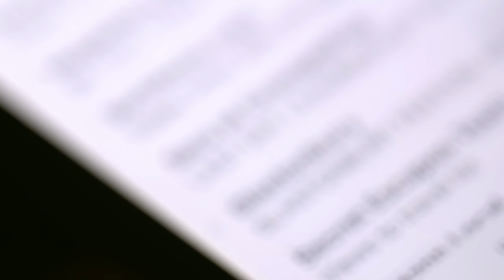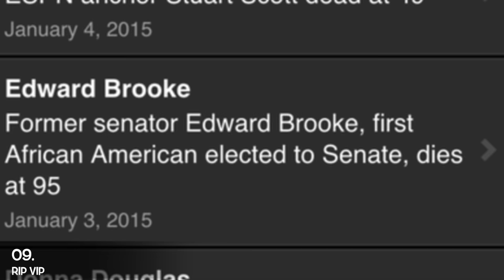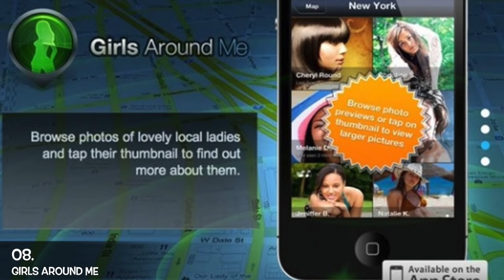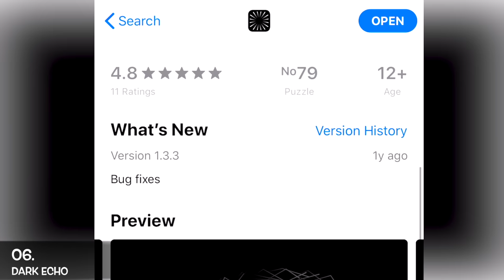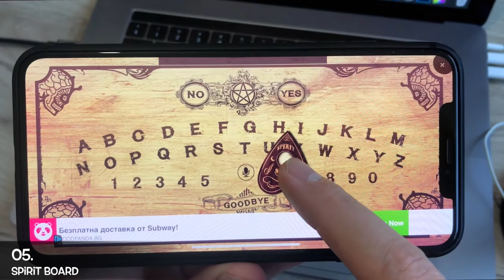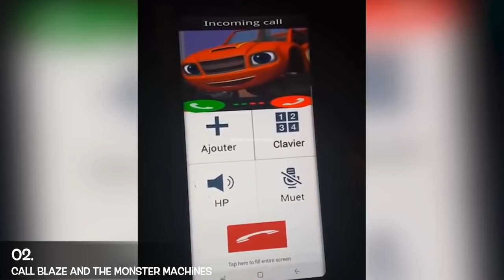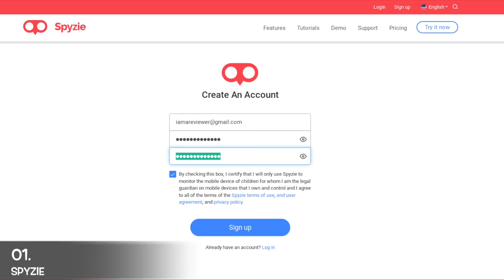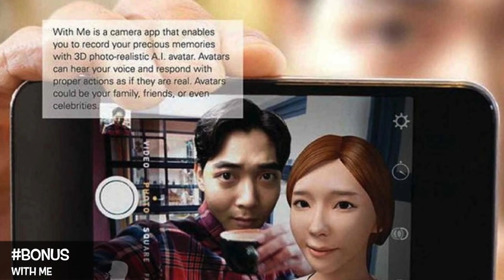Топ 10 приложения, които не трябва да сваляте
В днешната топ класация ще ви покажа някои приложения за смартфони, които са малко известни, но са и доста странни. Вижте за какво става въпрос.

Важно съобщение: Топ Класациите на The Clashers местят премиерата си всяка седмица от неделя в СЪБОТА от 09:00 сутринта!!!

Предполагам, че много хора в момента гледат това видео от своя смартфон или таблет чрез приложението на YouTube или някои браузър. Всеки ден си сваляме някои от милионите приложения, за да ни забавляват и помагат в нашето ежедневие. Има някои аппове обаче, които са си направо страшни. Не, не говоря за игри, а за някои доста откачени неща. Аз съм Слави и днес ще ви представя Най-страшни приложения, които не трябва да сваляте.

От сега ви предупреждавам, че не ги искате на телефона си, повярвайте ми. А и дори да искахте няма да ви е толкова лесно защото повечето не могат да се намерят в app store или Google Play!

Още от името едно от приложенията можем да разберем какво ще прави то. Да, то ще ви известява когато някои човек предаде богу дух. Апликацията е свързана с базата данни на институциите, които потвърждават информацията. Така вие ще сте сред първите, които научават новините. Това си е доста страховито и определено замисала не е хубав. Това е името на едно популярно детско филмче в щатите, което се разказва за анимационни коли и техните приключения. Когато видите приложение със същото име бихме си помислили, че може да играете с героите и да следвате историята им, нали така? Да, но това, което прави ще разбере от класацията топ 10 страховити приложения, които не трябва да сваляте.

Има някои други интересни приложения, които могат да ви помогнат да локализирате хора от другия пол и да им пишете ако са наоколо, но за сега тази функция я спряна. Като заговорих за страшни приложения и локации, има едно, което е направо много плашещо. То може да ви намери само от постовете ви в Twitter и Flickr. Интерено е как работи, но определено се справя със задачата. Има апове в днешната ТОП 10 най-страшни приложения, които искат да пресъздадат какво е да имаш някои опасни болести.

Едно от топ приложенията, които могат да се считат за опасни дори е спайзи. Чрез него може да шпионирате всеки телефон, на който е инсталирано. Компанията, която го е разработила разказва, че това е перфектният начин да държите децата си в безопасност или да контролирате служителите си. Сещате ли се за играта ouija? Е сигурно няма да се изненадате ако ви кажа, че има и дигитална версия, която си свалих и пробвах. Дарк еко е една игра, която е наистина мнгоо страховита. Тествам я в днешната класация Топ 10 най-страшни приложение, които не трябва да сваляте. Ако си падате по това някои постоянно да ви гледа, има един ап, който ще свърши точно тази работа! Сигурно между вас има и ловци на духове! Е, спокойно има приложение и за вас! ще видите резултата в топ 10 страшни приложения, които не трябва да сваляте.

За всички, които са стигнали до тук в описанието ще издам една малка тайна, защото четете, а аз харесва това. Другата седмица излиза книгата ми на pre-order! Ако сте хайпнати пишете в коментарите!